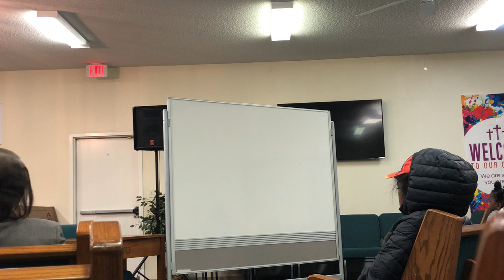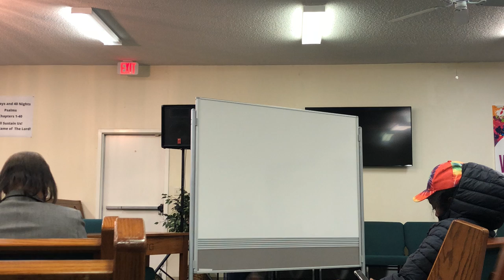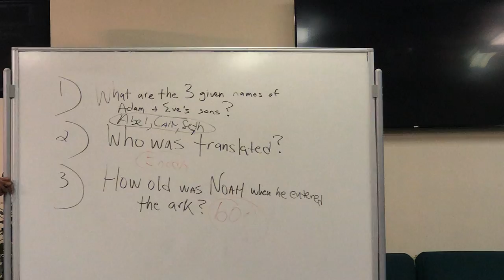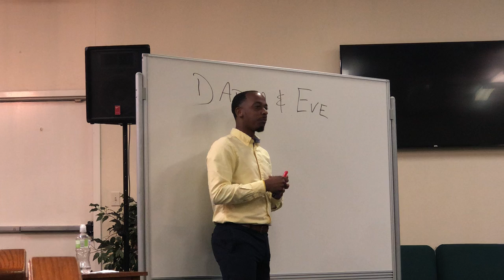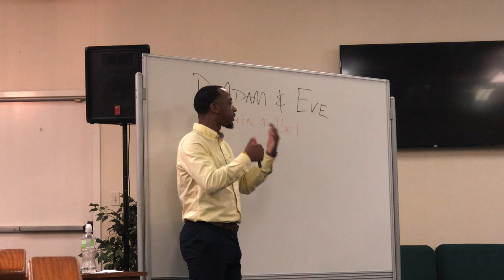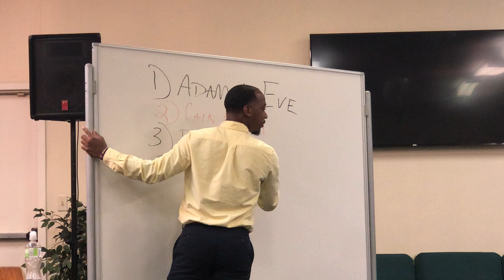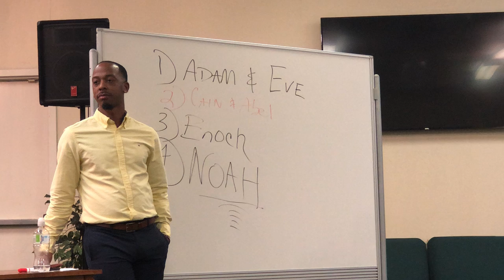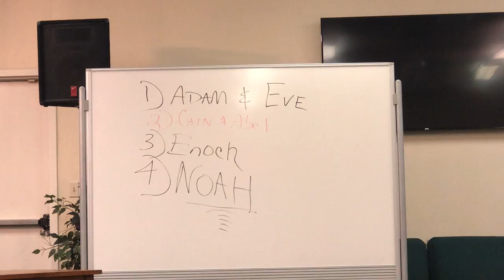1-16-22 Word of Pastor Jamaal Smith